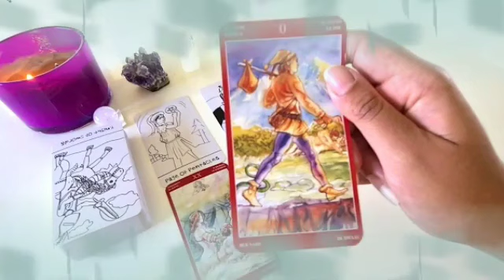برج الحوت لأسبوع الرابع نوفمبر 2023 // عاصفة قادمة بعد 4 أيام😱ستحدث المفاجأة الكبرى🤯قراءتك احزنتني😔